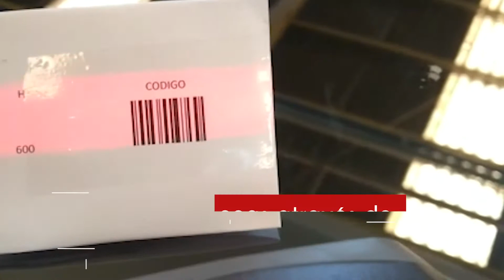(Apresentação) TAS - Tape Application System